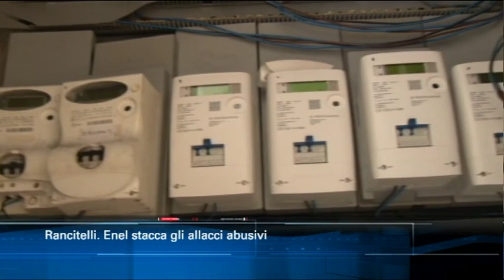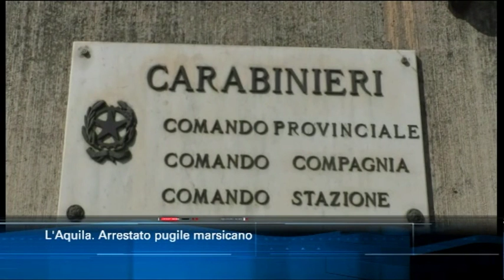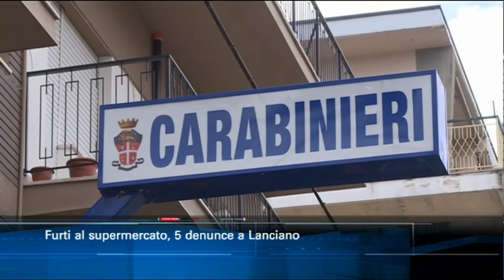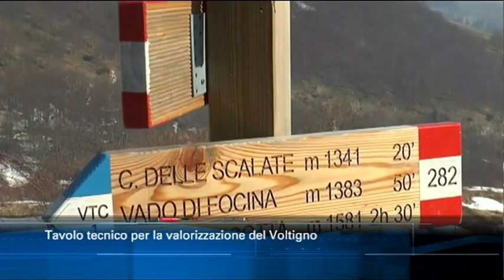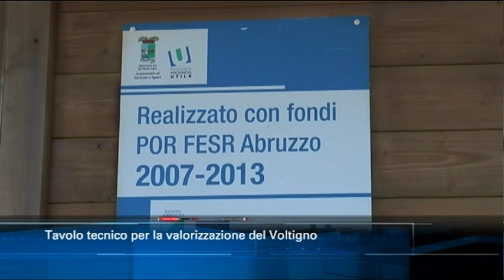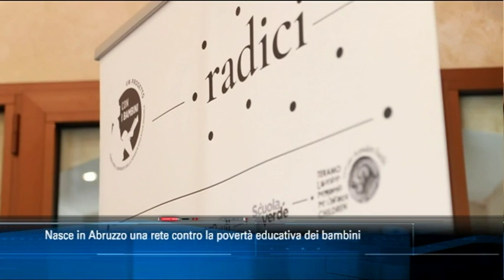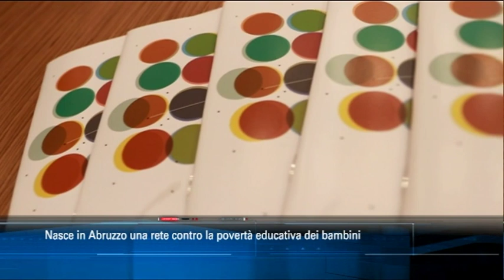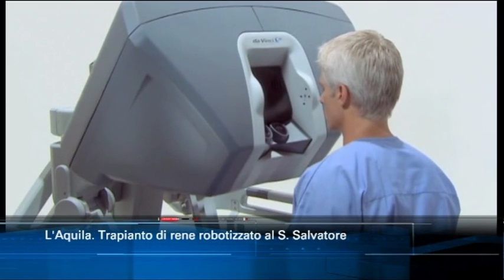TgSei edizione delle 14 di giovedì 21 febbraio 2019